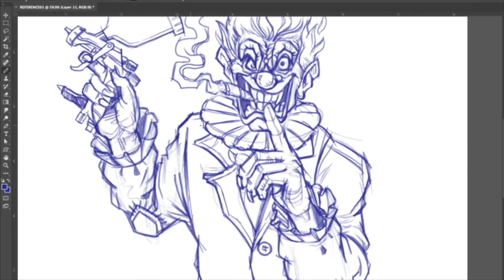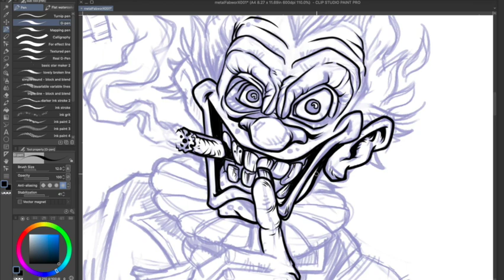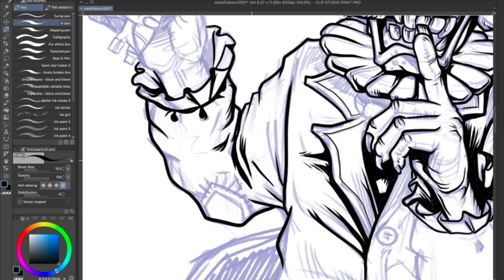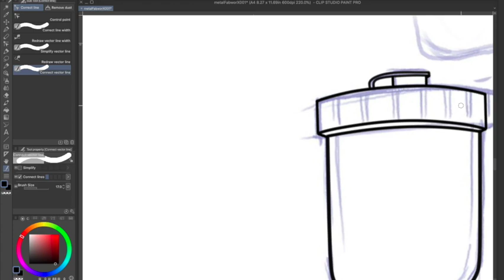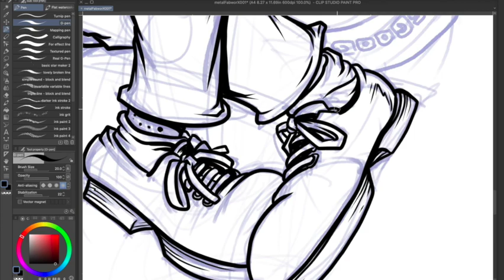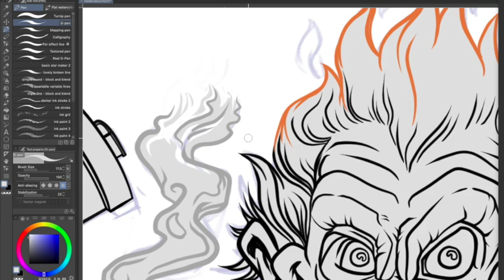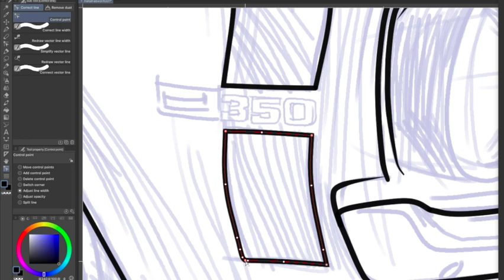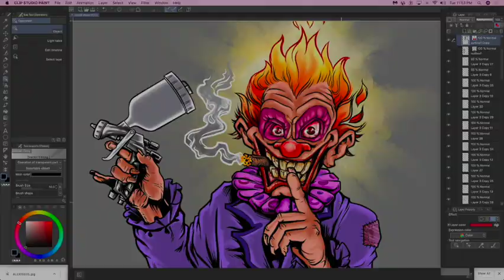Metal FabWork Sticker/T-Shirt Design ::Music by: Bensound.Com | Entitled: Creepy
A commissioned work from Camarillo, California USA